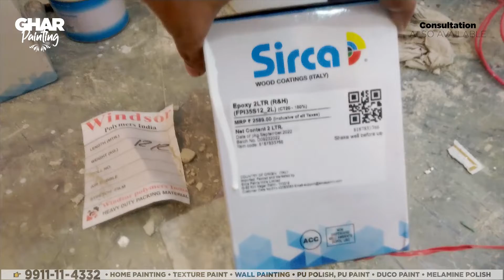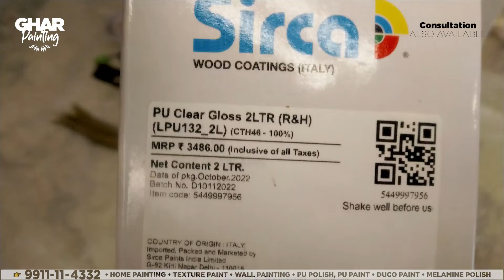Door Polish | Door Polish Glossy | PU Polish | Wood Polish | Ghar Painting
Topics:
Door polish
Door polish glossy
Pu polish
Wood polish
Pu polish price
Pu polish on wood
Veneer pu polish

BROWN WOOD POLISH IN HINDI
HOMEMADE FURNITURE POLISH
HOMEMADE FURNITURE POLISH RECIPE
PAINTER NEAR ME
HOUSE PAINTER NEAR ME
PAINTERS NEAR ME
COMMERCIAL PAINTERS NEAR ME